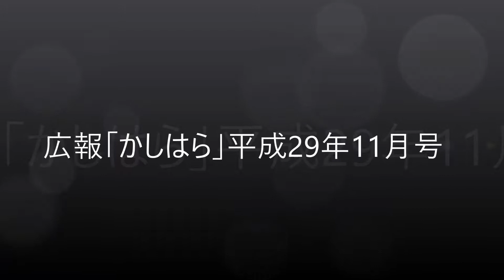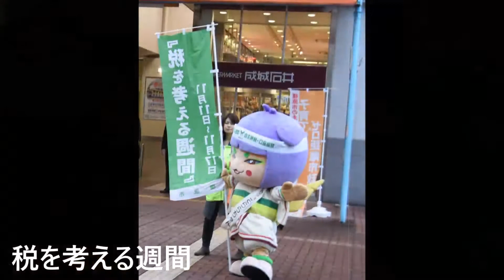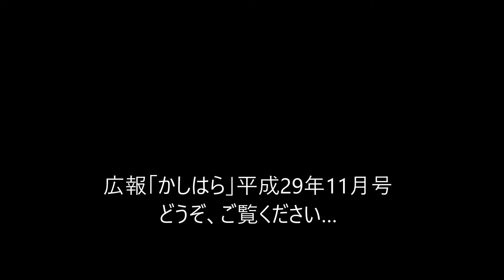広報「かしはら」11月号 動画ダイジェスト